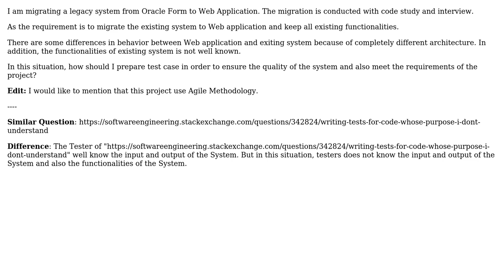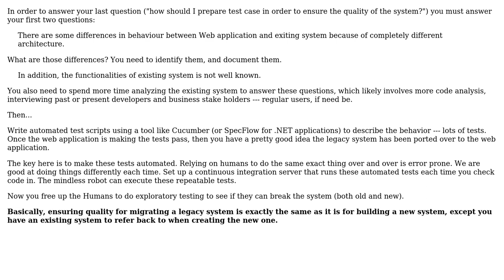How to prepare test case for System Migration of legacy system while existing functionality is...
Software Engineering: How to prepare test case for System Migration of legacy system while existing functionality is unclear?

With thanks & praise to God, and with thanks to the many people who have made this project possible! | Content (except music & images) licensed under CC BY-SA | Music | Images & others | With thanks to user Greg Burghardt user Ben Cheng and the Stack Exchange Network Trademarks are property of their respective owners. You are responsible for your own actions.